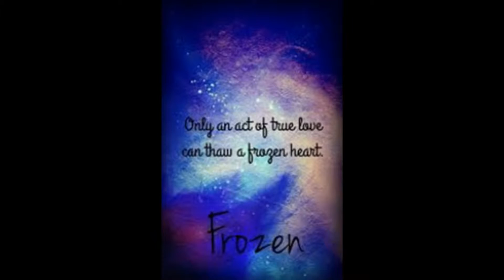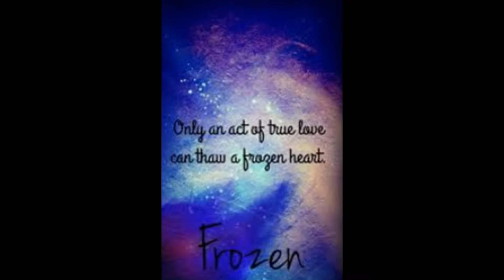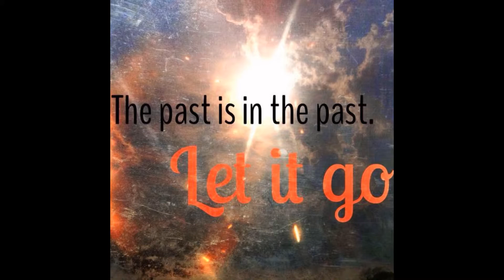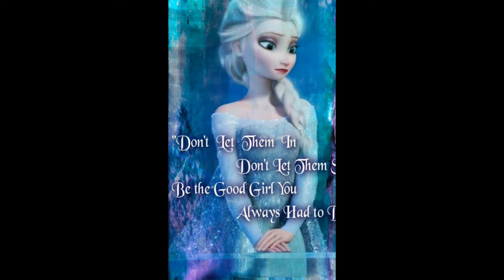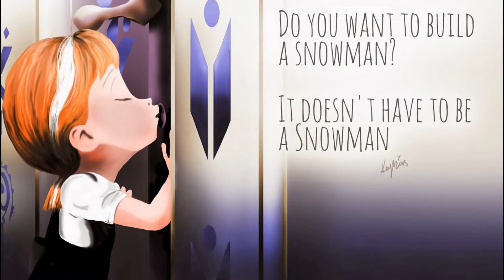FROZEN......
hi guys
enjoy frozen pictures